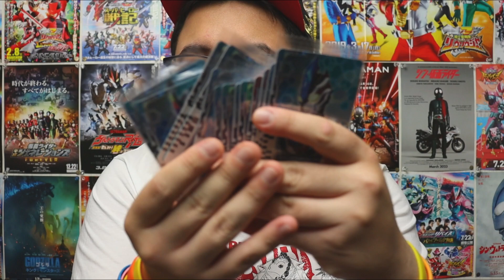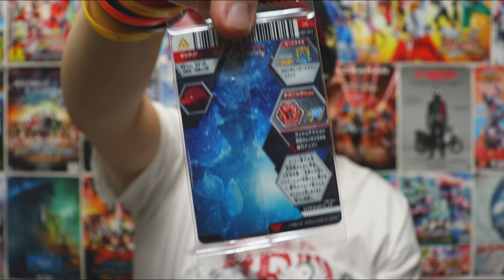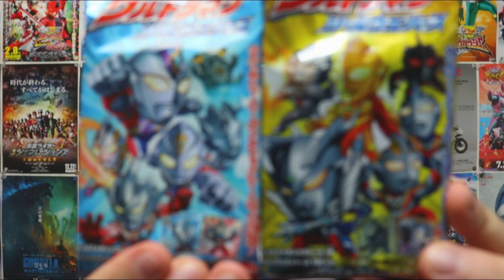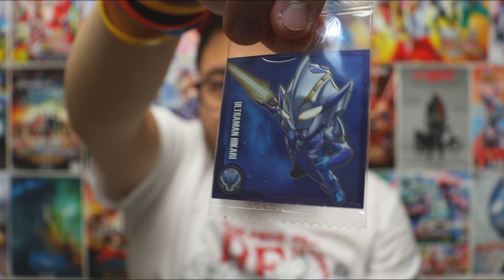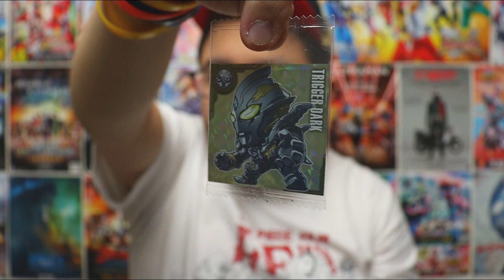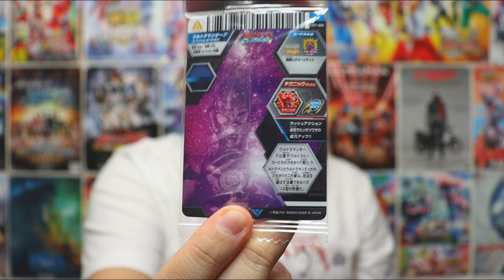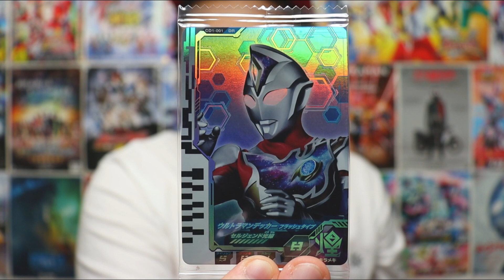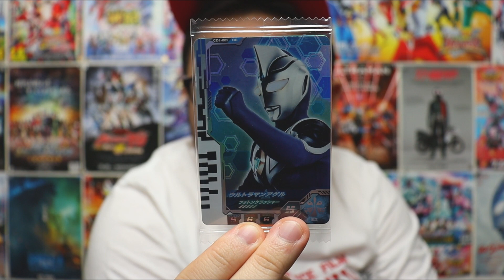Bolachas com cards e figurinhas de ULTRAMAN DECKER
Hoje vou abrir e mostrar pra vocês alguns cards que vem em uma coleção de bolacha, que são usáveis tanto nos brinquedos como nos Ganbarizing de Ultraman Decker! :D

Sigam-me no Twitter: Yoozen ou Instagram: SuperYoozen